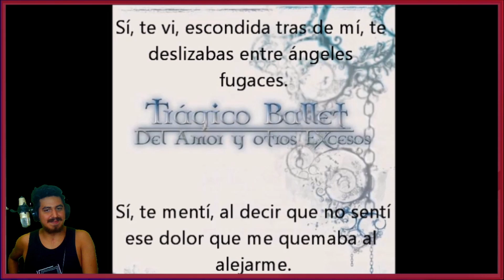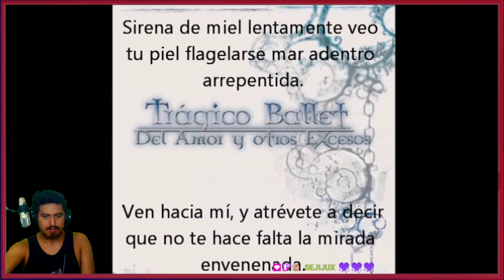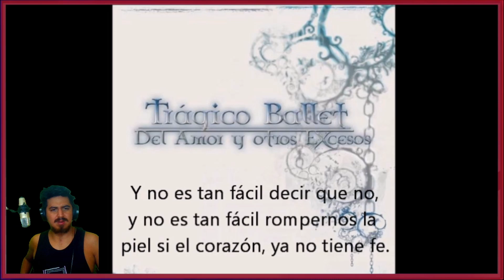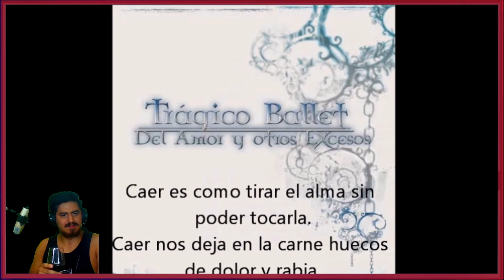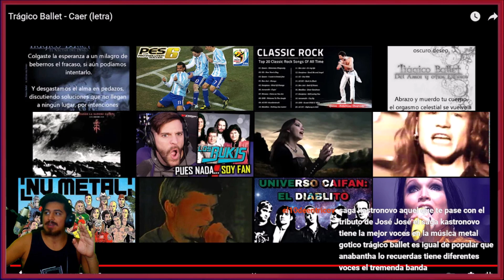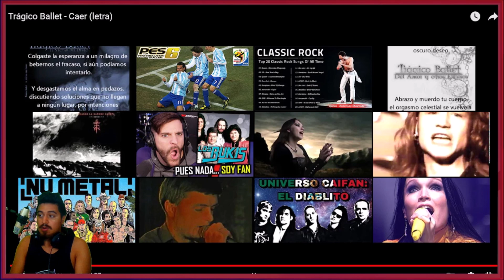🇲🇽🇦🇷 ESCUCHO POR PRIMERA VEZ A: TRAGICO BALLET [REACCION] 🤯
Bien amigos, hoy volvemos con los hermanos de México con una banda nueva que llega al canal.
Estoy hablando nada más y nada menos que: Trágico Ballet 🔥😎

Hasta aca mi reaccion amigos, me gusto conocer a estos muchachos, me gusta muchisimo la voz del cantante y el nivel sonoro de esta banda!

¡Saludos! 🤗